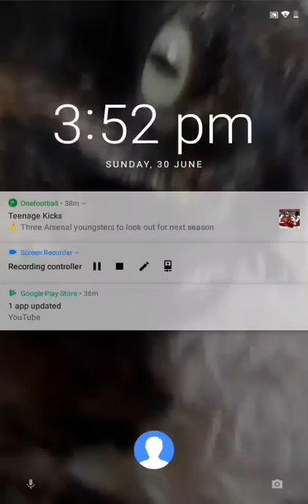Subway Surfers/episode 5/ off 🙀▶️/cat KART 😺